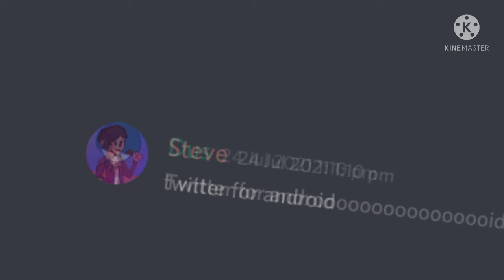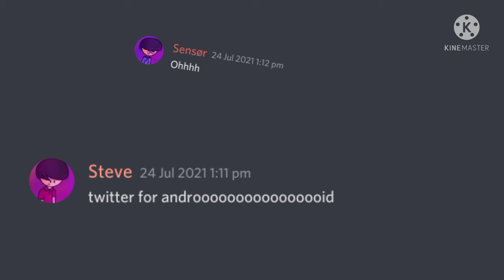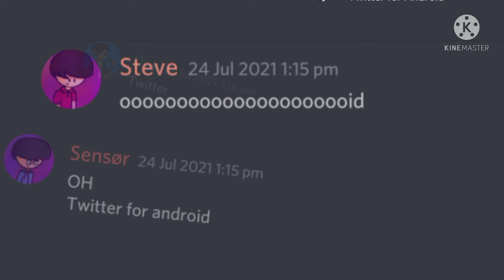discord-sings: Twitter for Android